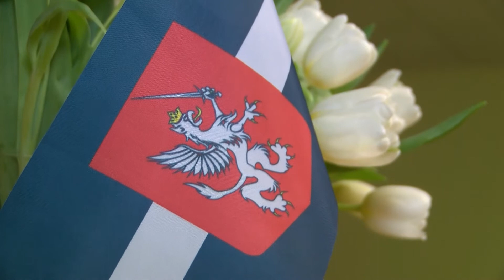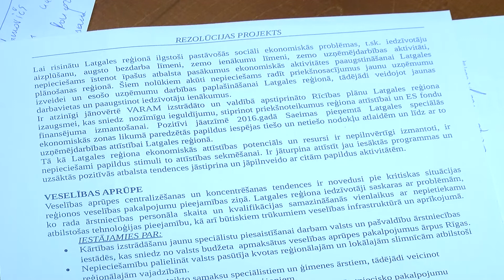Состоялся Конгресс Латгальской партии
На прошлой неделе в Резекне состоялся очередной конгресс Латгальской партии. О достигнутых результатах и планах на будущее одной из крупнейших региональных политических организаций Латвии узнавала Лариса Кирилова.